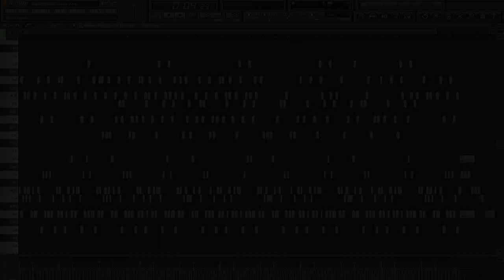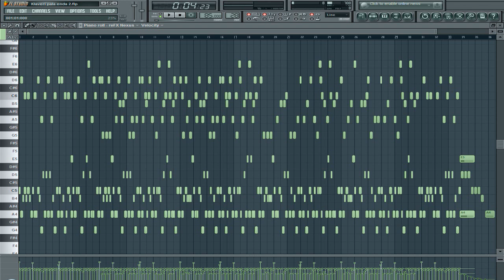Dreamy Piano Composition 5 with MIDI File! [HD]